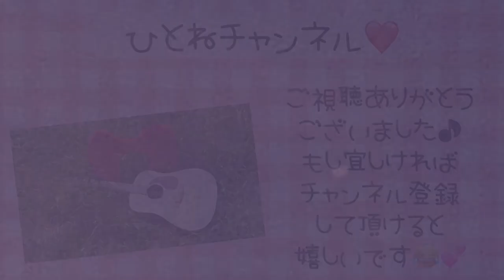弾き語り ファイトソング スタートライン/PARKS 間宮祥太朗 コード 歌詞付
今回は私がまたまた
今はまってるドラマ(((o(*ﾟ▽ﾟ*)o)))

TBS火曜ドラマ【ファイトソング】の劇中歌
PARKSさんの曲【スタートライン】
ギター弾き語りで歌わせて頂きました（^人^）

今回は原曲キーより
6つ上げています！

カポ２でコードもふってます！

ちなみに、原曲キーのコードは

Em     G     D
Cm    E♭     B♭

になります（^人^）

簡単に弾かれる方は
3カポにして

になります！！

ほぼ耳コピなので
間違えてたらごめんなさい。

原曲→STAR TRAIN/perfume

奈良県出身シンガーソングライター島之ひとねです♪

普段はSNSや配信などを通じながら活動し
時々ライブもしております(*´꒳`*)
ただ、コロナで最近はほぼできていませんでしたが( ；∀；)
また再開できた時は宜しくお願い致します！

2021/7/28（水）NEW CD発売しました！！

【赤く羽ばたけ/島之ひとね】
Amazon、iTunesなど各配信サイトでご購入いただけます♪

★ならどっとFM784Mhz.にて
【島之ひとねの歌のあそび場】
月1第2土曜18:15〜放送中♪